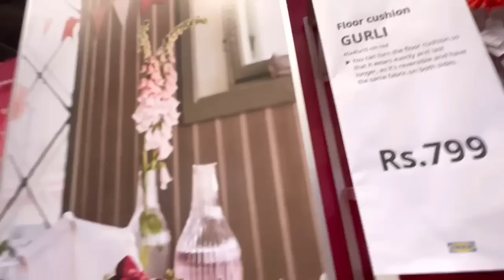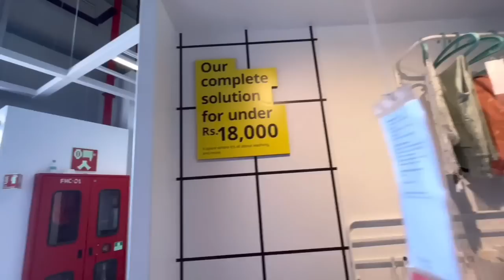IKEA BANGALORE full showroom tour | Kitchen cabinets | wardrobe | Kids beds | kitchen accessories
location
IKEA Nagasandra Bengaluru